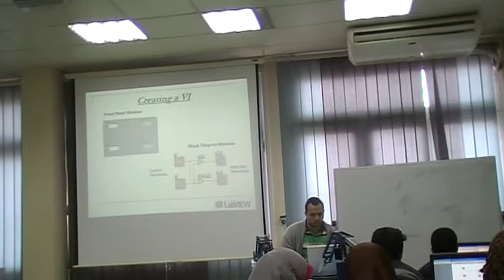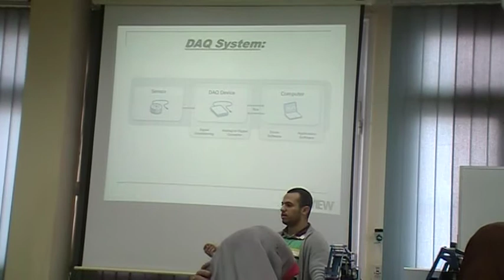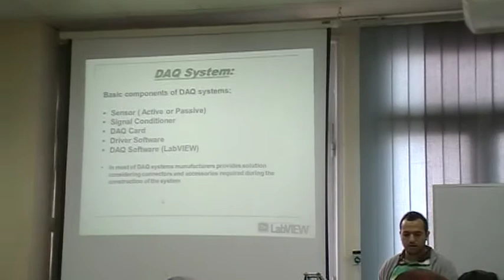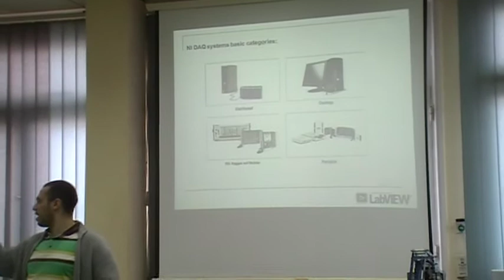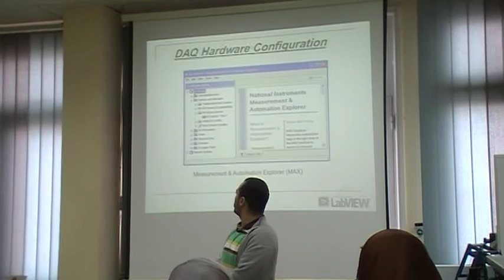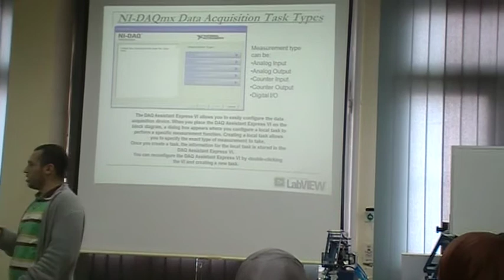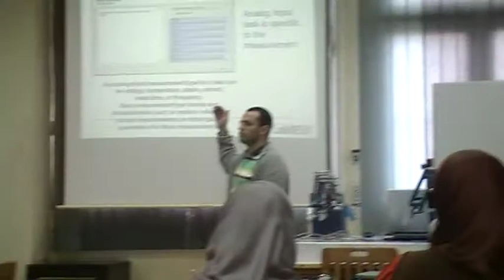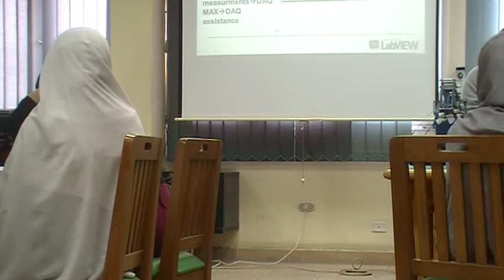Lab 1: Introduction to LabVIEW Part 2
This lab is for Mechatronics (2) and Design of Applied Measurement Systems courses.
This lab is presented by Eng. Weam. This video is recorded in Mechatronics Lab, Mechatronics Engineering Department, Faculty of Engineering, Ain Shams University, Cairo, Egypt